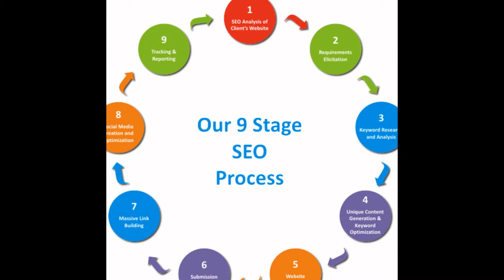SEO tips and tricks